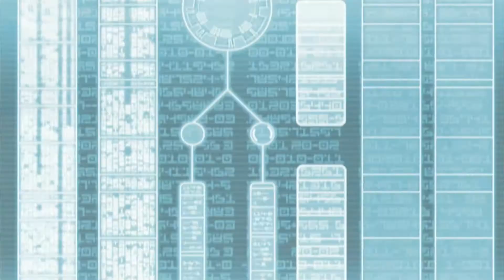Galactik Football | The Escape | Full Episode | Kids Cartoons